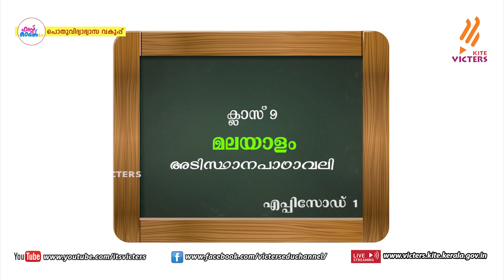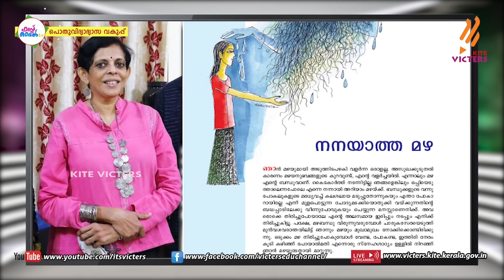First Bell 2.0 STD 09 Malayalam (Adisthaanapadavali) Class 01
സംസ്ഥാനത്തെ സ്‌കൂൾ കുട്ടികൾക്ക് സാങ്കേതിക സൗകര്യങ്ങൾ പ്രയോജനപ്പെടുത്തിക്കൊണ്ടു കൈറ്റ് വിക്ടേഴ്സ് ചാനല്‍ സംപ്രേഷണം ചെയ്ത STD 09 Malayalam (Adisthaanapadavali) Class 01 First Bell 2.0.more page’s face book Instagram you tube web